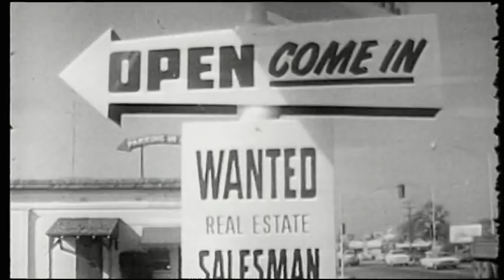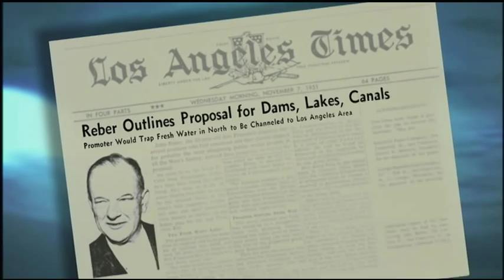Saving the Bay - The Reber Plan: A Big Idea for San Francisco Bay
In the years after World War II, John Reber proposed a plan of dams, transportation corridors, and military bases that would have changed the Bay forever by preventing freshwater from flowing into it. A working scale model of the estuary showed that these changes would have destroyed the Bay, and the plan was ultimately rejected.

Presented by KQED Public Media.